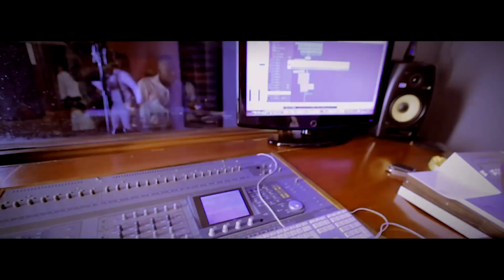896. Working With @kriserroh - Mag44 (The Zambia Series)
His been known for his killer beats, creative direction, knockout punchlines and minister of the Gospel, a Gospel Activist. Prior to his conversion, Magnus "Mag44" Mando, was an upcoming hip hop artist with a love of crazy word play, but after his conversion his been known mostly for his crazy productions like Fyn Fyn Boy and Chikondi for Tio, Bana Ba Kwa Lesa and I Gat Game for Mandiva, Nyamula Manja for Gospel Activist plus many more, too many to mention. However, very few people knew this Zambian producer was as gifted on the MIC.

Mag44 has recorded quite a good number of songs that have taken the country by storm. ‘Vichani’, ‘me I beat|’ featuring Esther Phiri, ‘pwililika’ featuring Karen, ‘bana bakwa lesa’ and many more songs form his huge library of music he has worked on as an artiste.

He is also Zambia’s most rated award – winning gospel artist, song writer and producer. At a tender age, he began singing and rapping in church with the help of his elder brother writing lyrics for him which gave birth to his rapping career.

At 17 years old, Mando’s life took a different turn when his mother died and he lost the sense of purpose of his life causing him to drift away from his Christian life. Fortunately, Magnus eventually found his way back to the truth after going through a path of self-discovery.

The highly skilled artiste started learning and producing music in 2005 and later attended a camp meeting at praise Christian center in 2006 where he got saved and realized his life’s purpose was to serve God. He officially began his professional career as a gospel rapper in 2009.

One may wonder where the name ‘Mag44’ may have originated from, that is, his birth name being Magnus Mando. However, many people failed to pronounce his name correctly hence they nicknamed him ‘magnum44’ which is the name of a pistol.

Mando then decided to erase the ‘num’ from ‘magnum’ hence forming the name ‘mag44’ as his stage name.

“My name has a peculiar meaning, that is, a pistol that shoots out the gospel of Christ to my audience,” he says.

Mando says his biggest inspiration is God almighty because he believes without God he wouldn’t be where he is now.

Citing his family as having given him much support when he was starting out, Mando notes that his elder sister Kunda Mando was of great help as she was the one that bought him his first computer which he used for the production of songs.

He also describes his brother, beautiful wife and late mother as having highly influenced his musical career.

Mando also notes that friends from the famous production house ‘Lota House’ have greatly helped mould him into what he is now. Ian Chitundu who is also his business partner at radio cafe studios is one of the friends who have made a mark in his life.

The biggest challenge Mando is facing as a musician is the musical system in Zambia which he describes as a disorganized system.

“There is lack of developing new artist and not much help is rendered to groom them and the selling of the produced songs is poor. There is need for Zambia to build an effective music business system and a lot of training will have to accompany that,” he says.

Magnus further emphasized that his anchor through-out his career has been God as he has equipped him with the ability to minister to people all over the country regardless of the language barriers.

“I put in good effort to produce excellent music because I serve an excellent God,” he states.

He adds that his willingness to listen to advice from fellow producers and be able to take constructive criticisms helps in shaping his music to suit his targeted audience.

Renowned gospel artist Abel Chungu Musuka, who is a close friend to Mando says that the two of them have come a long way in music. They did a collaboration in a song ‘Chalo’ in 2005 and this was the starting point of a trail of many more collaborations which fans have faithfully followed.